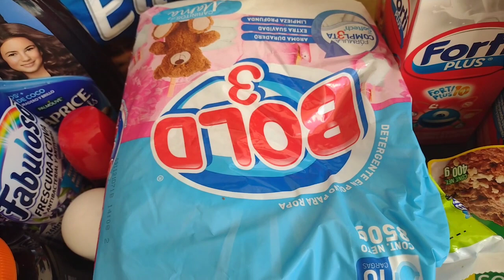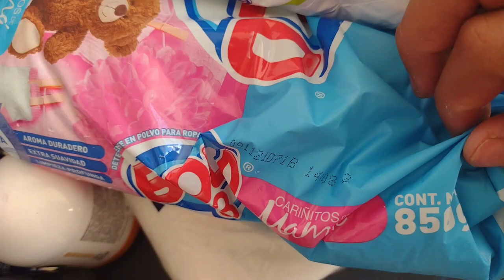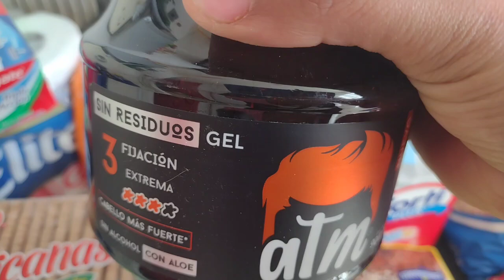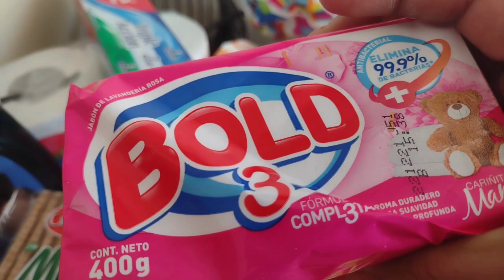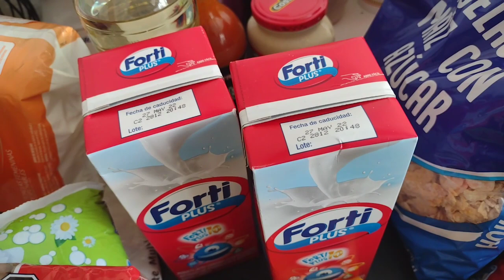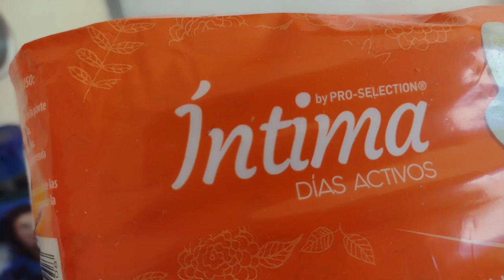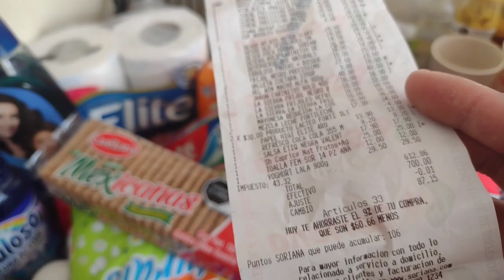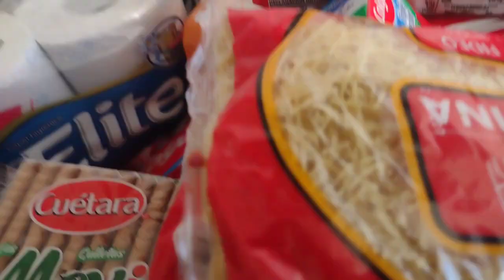Mi Despensa en Soriana con $600 😬🤑¿Valió la pena? 🙃 Despensa Quincenal 💯🧃🛒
Hola chicas les traigo nuevo vídeo está vez tome prestado el cel de mi esposo para grabarles espero les guste y tengan un lindo día saludos y bendiciones 🥰❤️